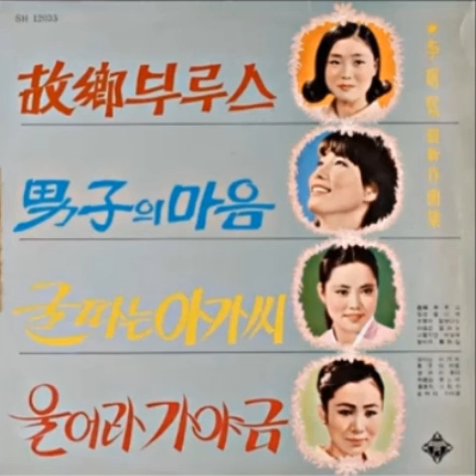윤성아 동백섬옛노래 소개합니다